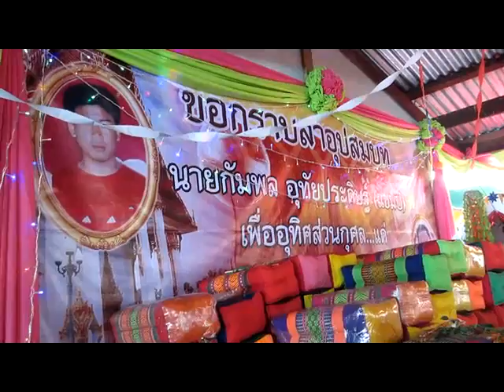งานบวชอุทิศส่วนกุศลแด่คุณพ่อสำอางค์ อุทัยประดิษฐ์ part 4